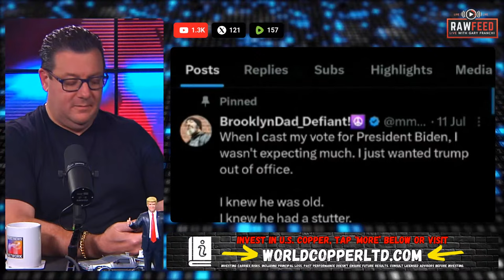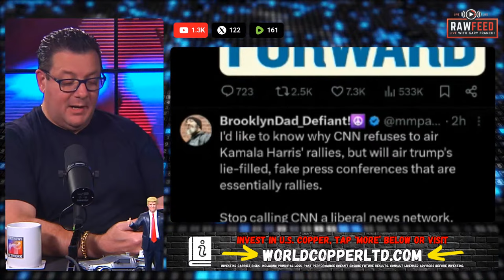🚫 CENSORED: The Harris-Walz Campaign Meltdown They Don't Want You to See!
In a jaw-dropping exposé that's sending shockwaves through the political landscape, the Next News Network brings you an exclusive look at the unraveling Harris-Walz campaign trail. We've uncovered a series of campaign disasters that could spell doom for Kamala's presidential aspirations!

Picture this: A shiny new campaign bus rolling into town, only to be greeted by crowds that couldn't fill a high school gym. We've got the footage that the mainstream media won't show you - empty seats, unenthusiastic attendees, and a candidate more interested in reading teleprompters than connecting with real Americans.

But that's just the beginning. We dive deep into Kamala's press dodging tactics. Why hasn't she held a single press conference since becoming the presumptive nominee? What is she hiding from the American people? Our investigation reveals a campaign in crisis, desperately trying to shield their candidate from unscripted moments.

From cringeworthy attempts at relatability to scripted events that make infomercials look spontaneous, we expose the carefully crafted facade of the Harris-Walz ticket. Is this really the best the Democratic Party has to offer?

And hold onto your seats, because we've got exclusive commentary from political insiders who are sounding the alarm. Is the Democratic establishment already regretting their choice?

This isn't just about a failing campaign - it's about the future of our nation. Can a candidate who can't face the press or connect with voters really lead America?

Don't be left in the dark about the true state of the Harris-Walz campaign. Tune in now for the full story and brace yourself for the truth they don't want you to know. The road to the White House is long, and for Harris-Walz, it's looking increasingly uphill.